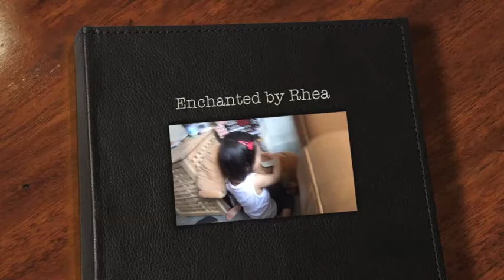Enchanted by Rhea.m4v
My gorgeous 2 yr old niece named RHEA enchanting us (including E.T) with her charm and skills.